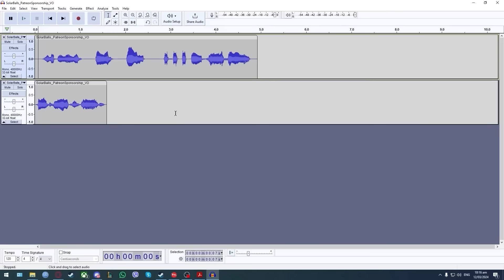¿Qué Pasaría si la Luna Chocara Con la Tierra? - Parte 1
¡Bienvenido a SolarBalls Español! Tu canal de bolas planetarias lleno de animaciones divertidas y entretenidas que también te ayudan a aprender sobre el sistema solar y el universo. Si te gustan las animaciones espaciales y la comedia, ¡entonces este canal es para ti!

🌎 ¡Conviértete en un aventurero espacial visitando nuestra tienda SolarDrops! 🌎

EMPRESAS: Si está interesado en que su marca llegue al público estadounidense, póngase en contacto con:

- - - - o - - - -

🎭 Créditos: 🎭

Reparto:

Houston: Gerardo Reyero
Mercurio: Angel Tello
Venus: Micael Muñoz
Tierra y Japón: Joaquin Quinteros
Luna y Estados Unidos: Joaquín Henríquez
Marte y Canadá: Carlos Berenguer
Reportera: Andrea Medina

Dirección y Mezcla:
Micael Muñoz

Ingeniero de Grabación:
Carlos Berenguer:

- - - - o - - - -

🎙 ¡Si te interesa tener nuestras voces en tu proyecto contáctanos! 🎙